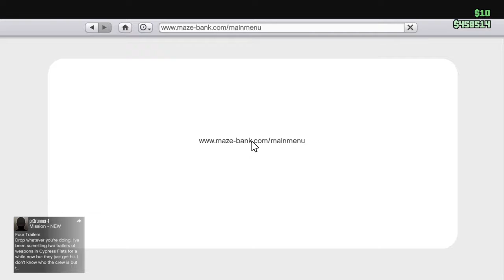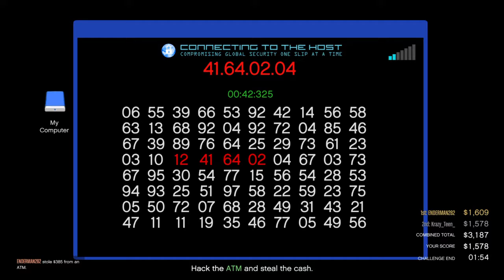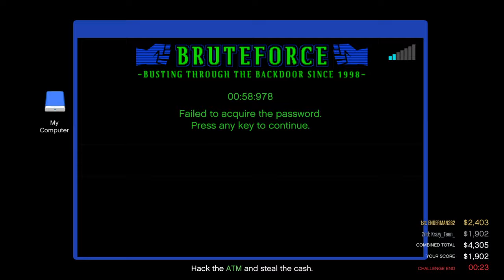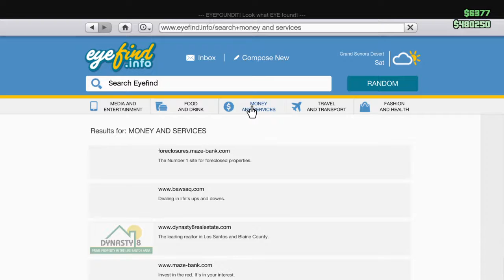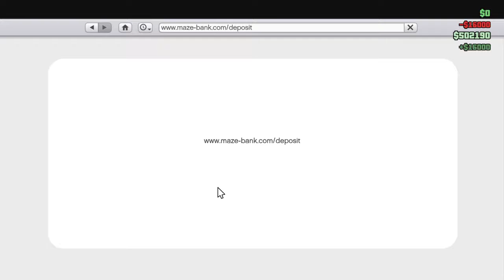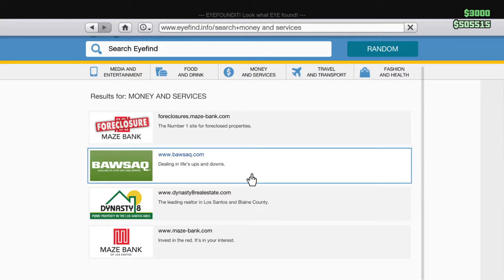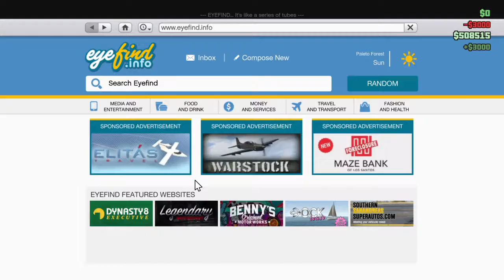GTA 5 Challenges and Random Crap W/ Zach (Ft. His New Character Model)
Best Gaming and Volgs